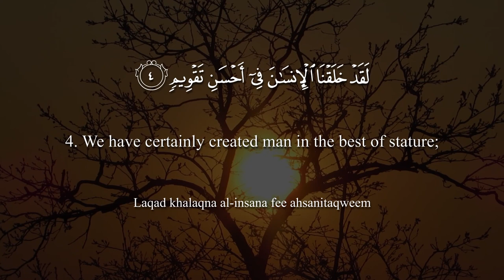Surat At-Tin (The Fig) | Yasser Al-Dosari | ياسر الدوسري | سورة التين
00:00 Intro
​00:12​​ Watteeni wazzaytoon
00:14​ Watoori seeneen
00:16​ Wahatha albaladi al-ameen
00:19​ Laqad khalaqna al-insana fee ahsanitaqweem
00:26 Thumma radadnahu asfala safileen
00:30​ Illa allatheena amanoowaAAamiloo assalihati falahum ajrun ghayrumamnoon
00:39 Fama yukaththibuka baAAdu biddeen
00:43 Alaysa Allahu bi-ahkami alhakimeen

Theme and Subject-Matter:

The theme of this Surah is concerning the rewards and punishments in the Hereafter. For this purpose, first swearing an oath by the two sacred places (Mount of Tur and Makkah where Allah revealed His message to the Prophet Moses and the Prophet Muhammad, peace be upon them) it is stated that Allah has created man in the most excellent of moulds. This signifies that man has been blessed with such excellent capabilities that he can attain the highest position which has not been attained by any other creature. Then, it is pointed out that there are two kinds of men:

Those who inspite of having been created in the finest of moulds, become inclined to evil and their moral degeneration causes them to be reduced to the lowest of the low.

Those, who by adopting the way of faith and righteousness, remain secure from degeneration and are consistent with the noble position, which is the necessary demand of their having been created in the best of moulds.

The existence among mankind of both these kinds is a factual thing which no one can deny. It is being observed and experienced in society everywhere at all times.

In conclusion, this reality is used as an argument to prove that when among the people there exist two separate and quite distinct kinds, how can one deny the judgement and retribution for deeds. If the morally degraded people are not punished and the morally pure people are not rewarded (both end in the dust alike), it would mean that there is no justice in the Kingdom of God, whereas human nature and common sense demands that a judge should do justice. How then can one conceive that Allah, Who is the most just of all judges, would not be just?